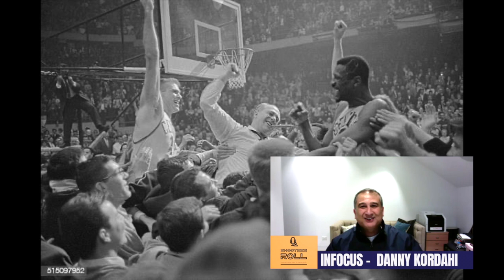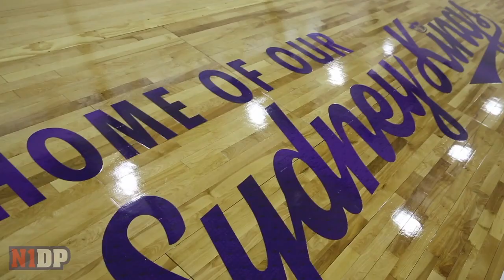Danny Kordahi Managing Director of No1 Draft Pick Basketball Academy, In Focus (Ep5)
Danny Kordahi is a respected entrepreneur and a director of DKM Blue (a multi-award winning promotional marketing and corporate clothing company). Danny is also involved in basketball coaching, teaming up with NBL Hall of Fame star and Sydney Kings legend, Steve Carfino to establish No1 Draft Pick Basketball Academy Sydney. Danny took time out of his busy schedule to have a chat with D-Swizzle to share his stories about his love for the game of basketball and how No1 Draft Pick is developing the next generation of local basketball talent (podcast episode recorded Monday, 20 July 2020, 6:00pm AEST). Tune in for the latest instalment of the Shooters’ Roll ‘In Focus’ series and the discussion on who Danny Kordahi is.